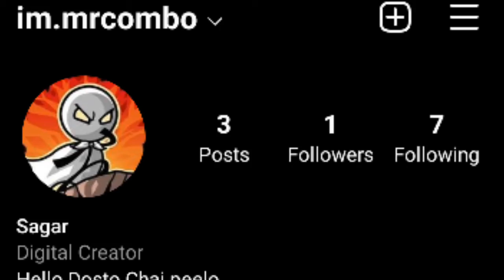Thug Amin. | Mr. CoMbo.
we tried to make a better laughing video that would make you to enjoy ...

5 minute craft roast.

credit.

@Amin khan.